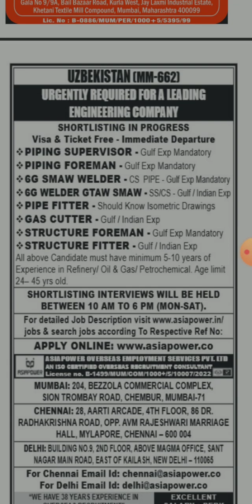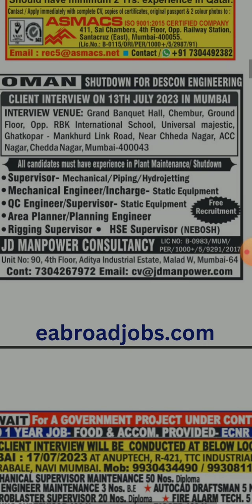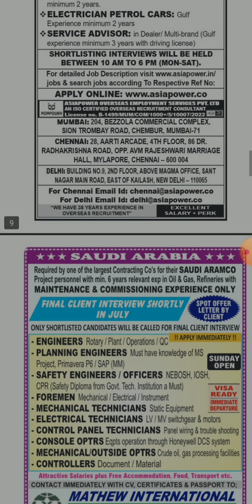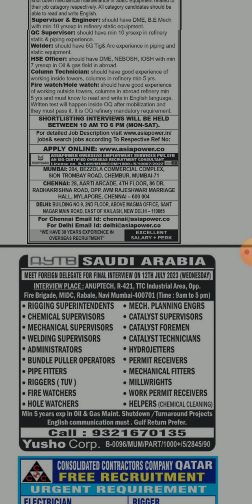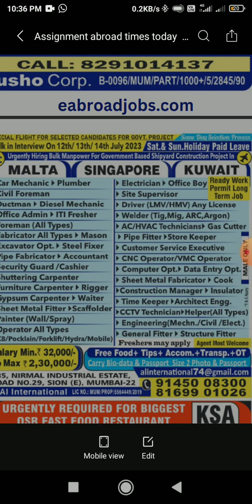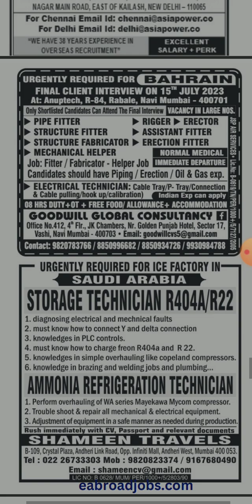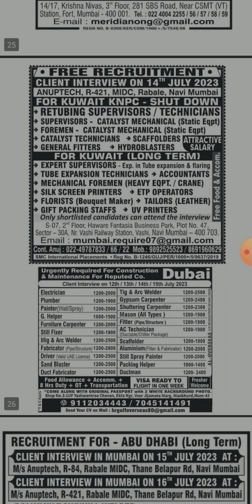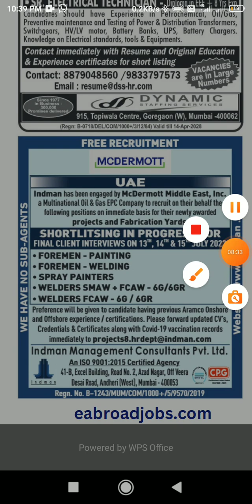Job Free requirement Gulf Job all type work job department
Job Free requirement Gulf Job all type job department

jobs Qatar
dubai job
Oman job
Kuwait job
Dubai job
UAE job
nigeria job
africa job
all'curentre job
all tipe work
india job
Mumbai job
Bahrain job